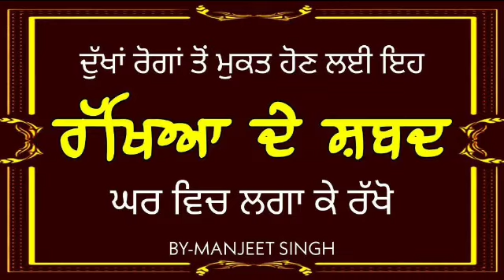ਰੱਖਿਆ ਦੇ ਸਬਦ-ਦੁੱਖਾਂ ਰੋਗਾਂ ਤੋਂ ਮੁਕਤ ਹੋਣ ਲਈ ਸੁਣੋ ਜੀ|nitnem shabad|ਨਿਤਨੇਮ ਸਬਦ/ path/by jashandeep singh